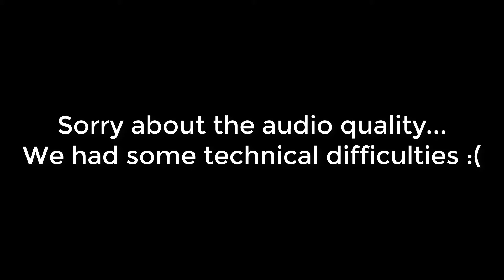10.20.19 NPC Sermon: Isaiah 5